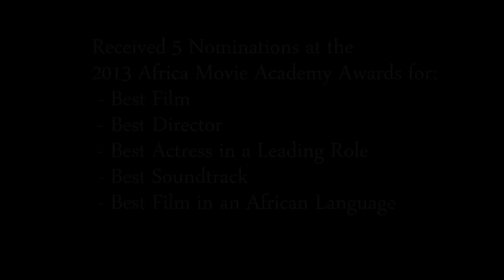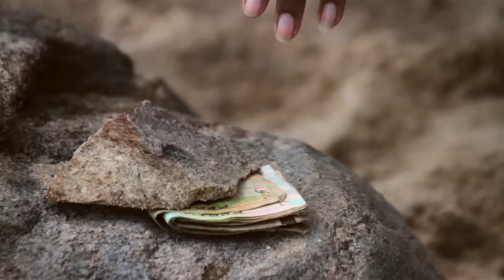The Last Fishing Boat: Teaser 1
"The Last Fishing Boat" a film by Shemu Joyah, is about the clash of cultures when a white tourist makes sexual overtures to a Malawian woman who is the third wife of an illiterate but highly proud fisherman.

Above: Richard finds Biti bathing in the lake.